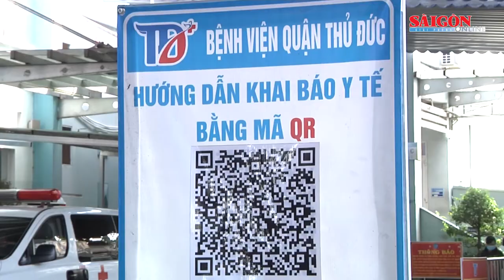TPHCM mở cửa các hoạt động từng bước, có lộ trình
Sau ngày 30-9, TPHCM ưu tiên phát triển kinh tế, khôi phục sản xuất. Không phải tất cả hoạt động được mở ồ ạt mà thận trọng từng bước, có lộ trình, đảm bảo an toàn, sức khỏe người dân là trên hết. TPHCM đưa cuộc sống của người dân bước sang trạng thái "bình thường mới", đảm bảo công ăn việc làm của người dân, đảm bảo an sinh xã hội.